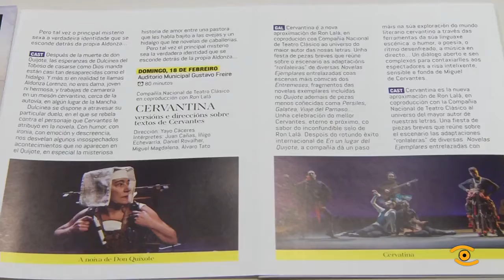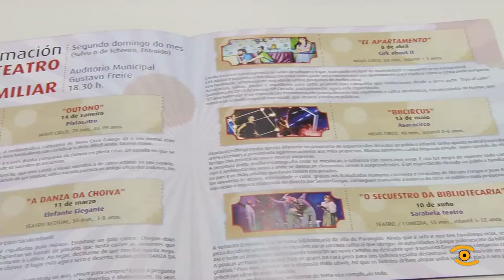Presentación XVIII Mostra Teatro Clásico de Lugo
O teatro clásico volta a Lugo. Do 1 de febreiro ao 3 de marzo, os lucense poderán desfrutar de 6 representacións e dous monólogos dentro da programación da XVIII Edición da Mostra de Teatro Clásico. “La Comedia de las Mentiras” interpretada por Pepón NIeto, María Barranco e Paco Tous entre outros, será a encargada de abrir o festival na auditorio municipal Gustavo Freire, pero tamén se quere achegar  o teatro clásico á rúa. As entradas poderánse mercar do 20 ata o 30 de xaneiro na páxina web entradaslugo.es e na oficina de turismo, para quen o prefira poderá facerse cun abono de 6 representacións